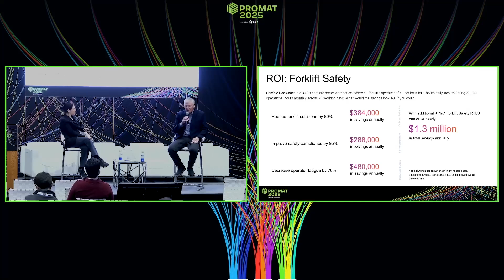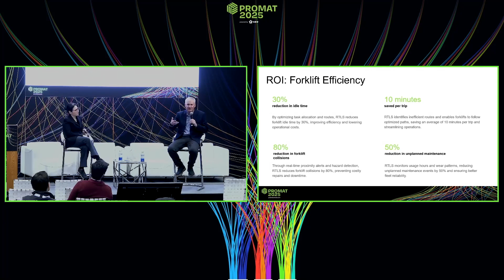Forklift Fleet Optimization with RTLS | From Idle to Smart in 1 Week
One of our clients had 100 forklifts. After deploying RTLS, they discovered many were sitting idle. By analyzing usage, they improved utilization by 40% in one week — saving big on fleet size and labor.

Listen to the full story in our video. Learn more about our forklift tracking solution